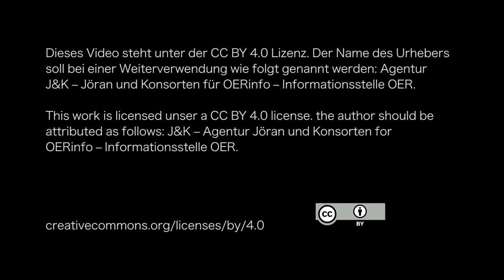Wie geht es der OER World Map und was sind die Pläne für 2020? – Interview mit Jan Neumann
Die OER World Map geht mittlerweile ins siebte Jahr. Wie hat sich die Plattform in dieser Zeit entwickelt und welche Änderungen und Neuerungen stehen für 2020 an? Darüber sprach Jan Neumann, Projektleiter der OER World Map, am Rande der Konferenz OEglobal 2019 im Interview mit OERinfo.